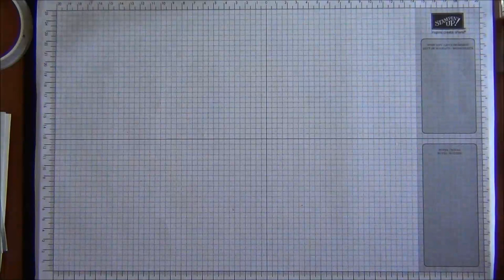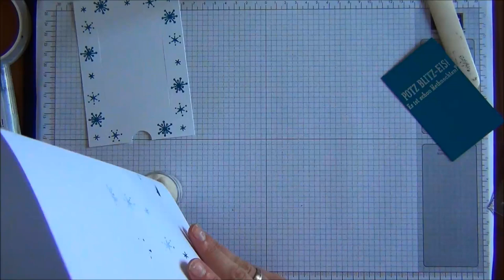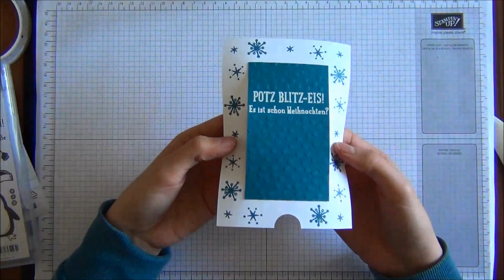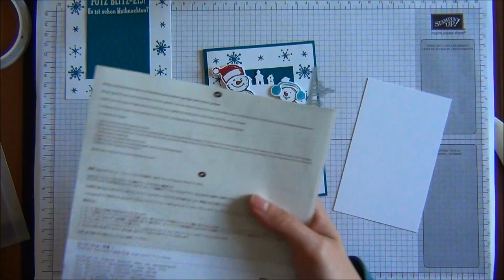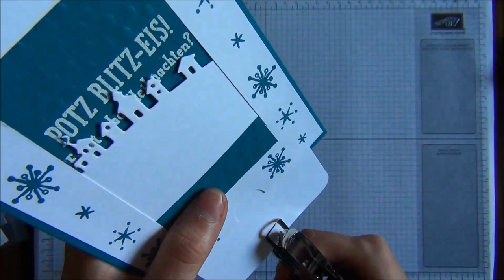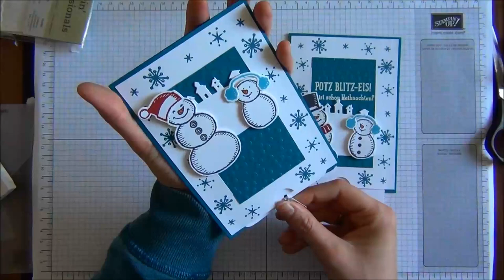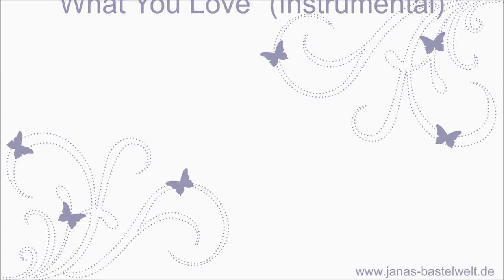Tutorial: Janas Winterliche Ziehkarte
In diesem Video zeige ich euch, wie ihr eine wunderschöne winterliche Ziehkarte basteln könnt.